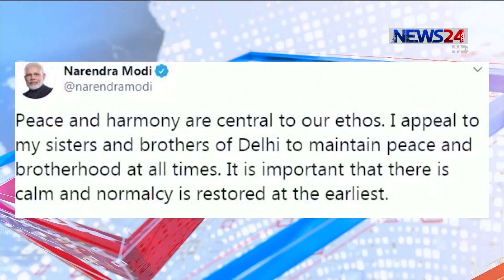দিল্লি এখনো থমথমে | নিহতের সংখ্যা ২৭, সেনা মোতায়েনের দাবি 27Feb.20 | Delhi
ভারতের সংশোধিত নাগরিকত্ব আইন নিয়ে শুরু হয় সংঘাতে গেল রোববার থেকে এখন পর্যন্ত ২৮ জনের মৃত্যু হয়েছে। আহত সংখ্যা দুশো ছাড়িয়ে গেছে।
সিএএ আইন ইস্যুতে কপিল মিশ্রের উস্কানিতে রোববার থেকেই দিল্লির পূর্ব অংশে নজিরবিহীন হিন্দুত্ববাদীর তান্ডব শুরু হয়। বর্তমান পরিস্থিতিতে এক টুইটবার্তায় দিল্লিবাসীকে শান্ত হবার আহবান জানিয়েছেন প্রধানমন্ত্রী নরেন্দ্র মোদি। আইনশৃঙ্খলা বাহিনী সহিংসতা সামাল দিতে বার্থ হওয়ায় বুধবার আবারও সেনা মোতায়েনের পক্ষে আবেদন জানিয়ে স্বরাষ্ট্রমন্ত্রী অমিত শাহ কে চিঠি পাঠিয়েছেন দিল্লির মুখ্যমন্ত্রী অরবিন্দ কেজরিওয়াল। পরিস্থিতি স্বাভাবিক অবস্থায় ফিরিয়ে আনতে জাতীয় নিরাপত্তা উপদেষ্টা অজিত দোভালকে দায়িত্ব দিয়েছে দেশটির স্বরাষ্ট্র মন্ত্রণালয়। ঘৃণ্যবাদী ও উস্কানিমূলক বক্তব্য দেয়া নেতাদের বিরুদ্ধে মামলা দায়ের করতে বুধবার দিল্লি পুলিশকে নির্দেশ দিয়েছে ভারতের সুপ্রিম কোর্ট। সহিংসতার ঘটনায় এখন পর্যন্ত ১৮টি মামলা দায়ের করেছে পুলিশ। এসব মামলায় শতাধিক মানুষকে গ্রেপ্তার করা হয়েছে। চলমান সহিংসতার দায় নিয়ে কেন্দ্রীয় স্বরাষ্ট্রমন্ত্রীর পদত্যাগের দাবি জানিয়েছেন কংগ্রেস সভানেত্রী সোনিয়া গান্ধী।

Our other Youtube channels :
News24 Official Address:
NEWS24
371/A
Bashundhara Road
Block – D
Bashundhara Residential Area
Dhaka - 1229